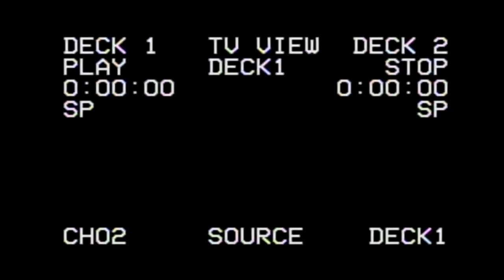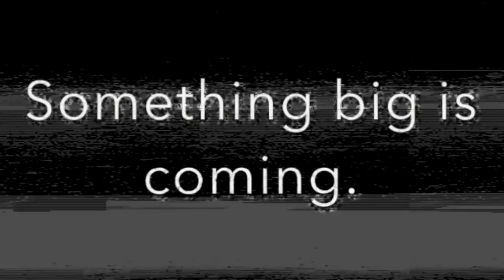UGA Football 2017-18 Hype Video - "The Purge" -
Watch the entire thing for the "purge" to begin...

I hope you all enjoy this hype video I made for the UGA 2017-18 season. I got most of these clips from previously made videos on Vimeo, but decided to make my own video using these clips. If you'd like to see more things like this, let me know.